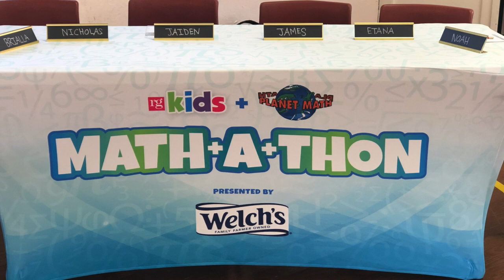Elliot Primary School Math+A+Thon 2020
This video is about Elliot Primary School Math+A+Thon 2020